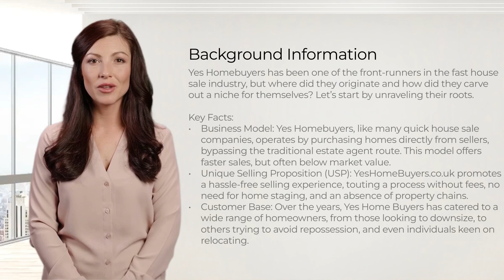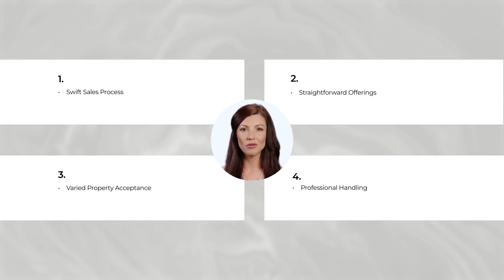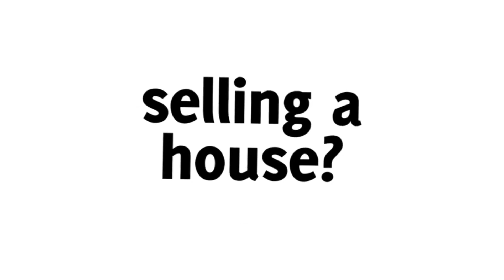YesHomebuyers FULLY Reviewed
TIMESTAMPS